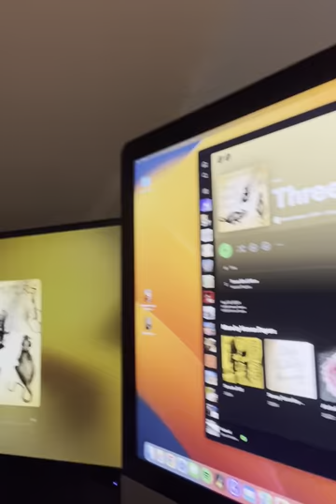Release Day/"Three Blind Mice"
"Three Blind Mice" is release #100 . Would you please make your way over and give it a stream, follow, like, add? newmusic newmusicalert releaseday acousticguitar slideguitar threeblindmice alternativemusic indiemusic @TuneCore @SpotifyforArtists